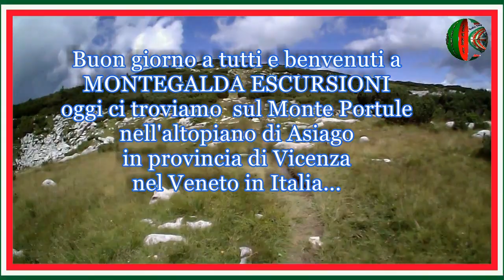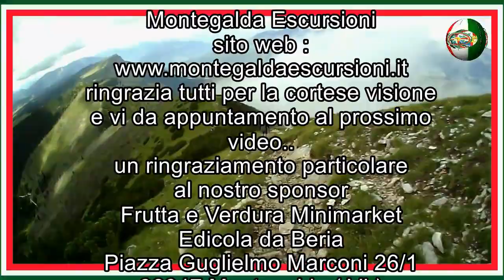Cima Portule - Asiago (VI) - Veneto - Italia ( Video completo )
Descrizione di wikipedia
La cima è raggiungibile attraverso varie vie, dalle salite dalla Valsugana trentina alle più agevoli vie che si dipartono nella parte alta dell'acrocoro vicentino. Il profilo del monte funge da linea spartiacque delle sottostanti Val Trentin e della Val Renzola.
Dalla sommità della cima si può scorgere l'orizzonte di tutte le Alpi Orientali, dalle Dolomiti di Brenta alle Pale di San Martino, nonché gli Appennini e la Laguna di Venezia nei giorni di cielo sereno.
Storia
Prima guerra mondiale
«Anche Bocchetta Portule è perduta. Viviamo un sogno spaventoso. Sino a quando?...Sino a quando?...»
(Attilio Frescura - Diario di un imboscato)
Il monte, interessato da importantissimi eventi bellici durante la Prima guerra mondiale, vede il suo profilo occidentale "tagliato" da una strada militare, la Erzherzog Eugen Straße, costruita da 1.300 soldati del III Corpo d'Armata austriaco nella primavera del 1916 (in appena 32 giorni) che permette di raggiungere agevolmente "Bocchetta Portule", zona nota per la presenza di fortificazioni scavate direttamente nella roccia (le cannoniere) e in seguito il trivio de "I Monumenti" e la conca di Campo Gallina dove un tempo sorgeva un'importante base logistica austro-ungarica.
La montagna venne persa dal Regio Esercito durante l'Offensiva di Primavera ed in seguito vari tentativi di riconquista del Portule stesso sfociarono nella sanguinosa Battaglia del monte Ortigara.
Esercitazioni militari
La zona di Cima Portule è stata interessata negli anni '50 e '60 del secolo scorso da alcune esercitazioni militari: dalla piana di Vezzena venivano infatti sparati verso il versante occidentale del Portule missili tattici Honest John da parte del 3º Gruppo missili "Volturno", un reparto di artiglieria missili dell'Esercito Italiano.
'incendio del 28-29 dicembre 2015
Nella tarda mattinata di lunedì 28 dicembre 2015 un incendio è divampato nel versante ovest del massiccio, nei pressi della Val Renzola. Il rogo, che inizialmente coinvolgeva soltanto cinque ettari di bosco, si è poi ampliato fino a interessare cento ettari. Nonostante il grande dispiegamento di uomini, a causa del terreno impervio e della presenza di ordigni inesplosi risalenti alla Grande Guerra, l'incendio ha continuato a distruggere il bosco per tutta la notte.
Solo nel tardo pomeriggio del 29 dicembre il vasto rogo è stato domato grazie all'impiego di due Canadair dei vigili del fuoco, a due elicotteri del nucleo elicotteri del Trentino e a uno del servizio antincendio boschivo della Regione Veneto.